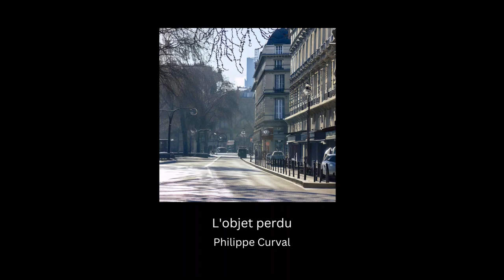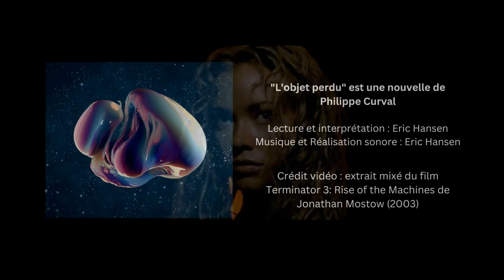"L'objet perdu" - Nouvelle de science-fiction de Philippe Curval - Livre audio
Paris. Aujourd'hui ou peut-être demain. Un homme découvre un objet extraordinaire dont les propriétés dépassent ce que ses sens et les lois de la physique lui permettent d'appréhender. L'objet serait en plus, doté d'un pouvoir d'attraction "surnaturel", d'une sensualité dont l'homme ne peut se passer.
Pourtant, il l'égare. L'objet du désir disparait.
Sa quête éperdue pour le retrouver le mènera aux confins de l'univers connu. Mais comme dans la plupart des œuvres de science-fiction, les apparences sont trompeuses...

Texte : "L'objet perdu" de Philippe Curval (1959)
Lecture, interprétation et réalisation sonore : Eric Hansen
Musique original : E. Hansen
Extrait video : Terminator 3. Rise of the Machines de Jonathan Mostow (2003)
Série (playlist) : "Histoires racontées à mon chat"

Je suis un amateur passionné et je partage ma passion.

Grâce à vos dons, je peux publier d'autres livres audio. Si vous avez apprécié votre lecture et que vous désirez me soutenir, rendez-vous sur cette page :
Merci !